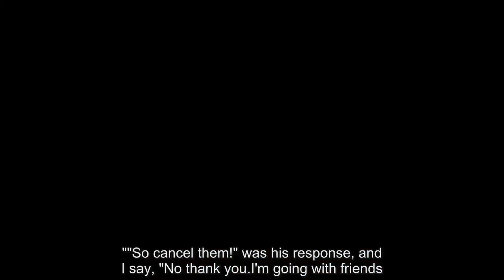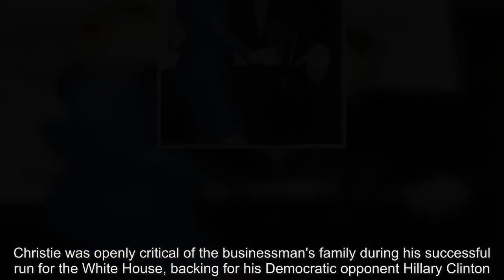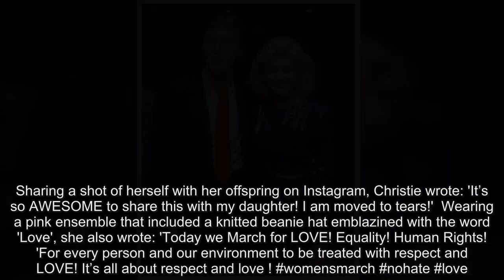Christie Brinkley claims Donald Trump tried to woo her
Christie Brinkley has claimed that Donald Trump once tried to vie for her affections by offering her a ride from New York City to Aspen, Colorado, on his private jet.In an interview with PORTER Magazine, the 63-year-old model revealed that she and the now-US President's paths had crossed numerous times over the years and that they'd even dined together, but insisted that she 'always found him smarmy'.However, she claims, the 71-year-old property tycoon forged ahead with his alleged plans to spend more time with her by inviting the blonde beauty on his jet  - while he was still married to first wife Ivana, and while she was dating rocker Billy Joel.She told the newspaper: 'One day I was at the Plaza Hotel.My phone rings and this guy goes, "Hey, Christie, it's The Donald."I say, "Hi, Billie," because I was dating Billie at the time.But the voice goes, 'No, no.It's The Donald!" So I say, 'What's up?"  And he says, "I hear you're leaving for Aspen tomorrow.I am too.I'd like to give you a ride on my private jet."So I reply, "Thank you, but I have already arranged my flights.""So cancel them!" was his response, and I say, "No thank you.I'm going with friends." 'I knew he was married, and there he was asking me to go on his plane.He was kind of flirty about it.He was out chasing skirts.' According to the report, the trip occurred around the same time that Donald travelled to upscale skiing haven Aspen and met Marla Maples, who attracted headlines as she became his mistress and subsequent second wife.Donald, whose six-year union with the actress ended in divorce in 1999, went on to marry model Melania in 2005.Christie was openly critical of the businessman's family during his successful run for the White House, backing for his Democratic opponent Hillary Clinton.Days before the November 2016 election, the model took to Instagram to share a shot of his sons Donald Jr.and Eric holding a dead endangered leopard that they had hunted and killed in Africa.The Sports Illustrated model's caption read: 'Donald Trump's sons who spend their free time killing endangered species are only worthy of our complete disdain!'  She added: 'They have also bragged about killing at least one elephant and a 12' crocodile.' And in August, she attended the New York City debut of Michael Moore's anti-Trump one-man play The Terms of My Surrender.Two weeks ago, Christie was spotted attended the Women's March alongside her daughter 19-year-old Sailor Cook in New York City.The two attended the event together to protest some of the decisions Donald Trump has made on the one-year anniversary of his presidency.Sharing a shot of herself with her offspring on Instagram, Christie wrote: 'It’s so AWESOME to share this with my daughter! I am moved to tears!'  Wearing a pink ensemble that included a knitted beanie hat emblazined with the word 'Love', she also wrote: 'Today we March for LOVE! Equality! Human Rights!  'For every person and our environment to be treated with respect and LOVE! It’